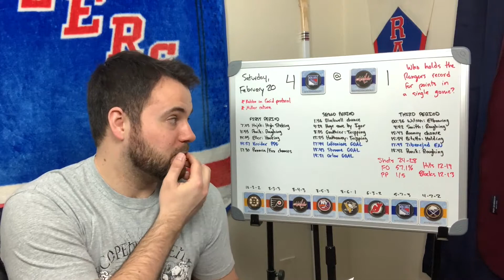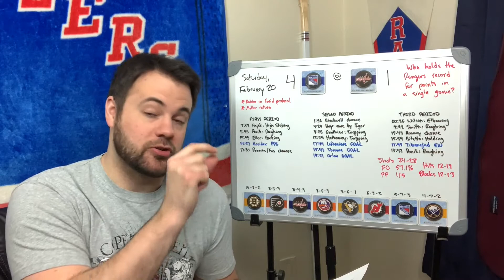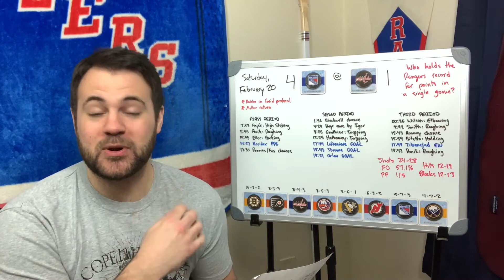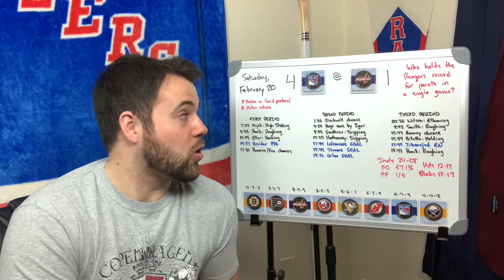February 20 New York Rangers vs Washington Capitals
Let's talk about this Rangers win!